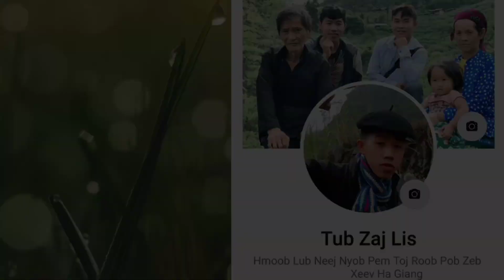Cov Kwv Tij Neej Tsa Tuaj Pab Vov Tau Niam Tij Nyiaj Lub Tsev Tshiab Lawm/Zaj Lis